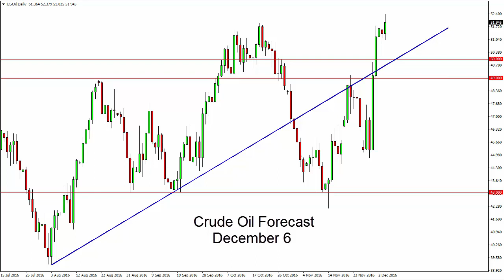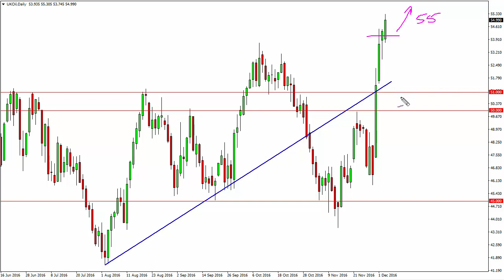Oil Technical Analysis for December 06 2016 by FXEmpire.com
- December 06 2016 commodity daily technical analysis for the Oil commodity. Find more information about Forex and Commodities News ), Technical Analysis ), Fundamental Analysis ) and Brokers ) on FX Empire